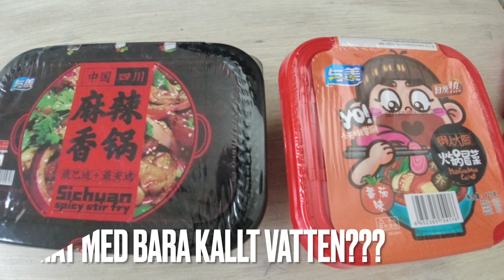TESTAR SELF COOKING FOOD - lagar varm middag med BARA kallt vatten - VLOGG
Det här är LIFE OF HAQUE - Välkomna!

Vi är en familj som gillar att göra spontana saker tillsammans och att ha många bollar i luften.
Häng med oss på våra utflykter, upplevelser och resor. Förutom detta så gillar vi att testa nya saker, allt från konstig frukt till roliga lekparker. Vi tycker om att göra olika och roliga challenges också.

Det här med en Youtube-kanal började som en rolig grej. Men efter ett par videos har ett stort intresse växt fram också. Det här är ju galet kul! Vi går nu "all in" och gör vloggar som aldrig förr. Det är så kul att kunna göra detta tillsammans som en familj, att komma på roliga saker vi kan göra tillsammans, filma det för att sedan skapa minnen att njuta av... och dessutom att få dela allt detta med alla er i hopp om att kunna ge er inspiration, kanske motivation och att locka fram skratt.
Vi är bara vi och det hoppas vi att ni gillar!

Dom fantastiska medlemmarna:
Leo 7 år
Liam 4 år
Mamma Sara
Pappa Bony